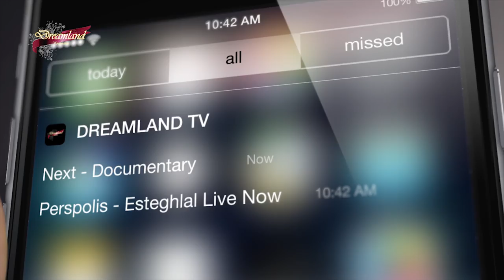DREAMLAND TV Application - اپلیکیشن تلویزیون جهانی دریم لند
با دانلود ورژن جدید اپلیکیشن دریم لند بیش از پیش با ما همراه باشید.
این اپلیکیشن جهت اجرا بر روی دیوایس های تحت آی او اس و اندروید طراحی شده و شما به راحتی میتوانید آن را بر روی موبایل, تبلت و حتی تلویزیون تحت اندروید خود نصب بفرمایید
لطفا جهت دانلود به لینک زیر مراجعه بفرمایید.
چنل يوتيوب:
چنل تلگرام:
goo.gl/xSRA6J
صفحه فیس بوک:
اینستاگرام:
goo.gl/XS3kJN
اپلیکیشن اندروید:
goo.gl/LBwnMN
 اپلیکیشن ای او اس:
goo.gl/ATxZdv
وب سايت: